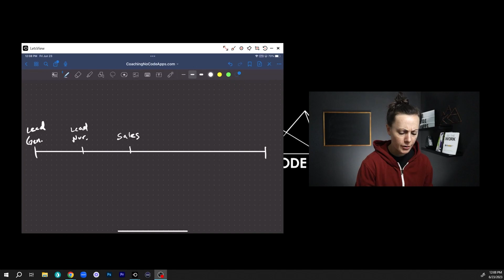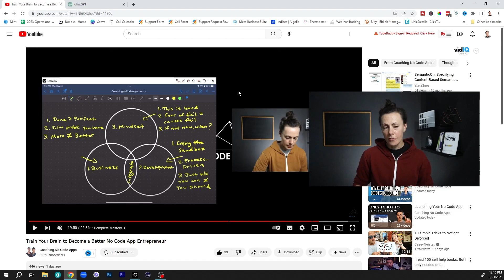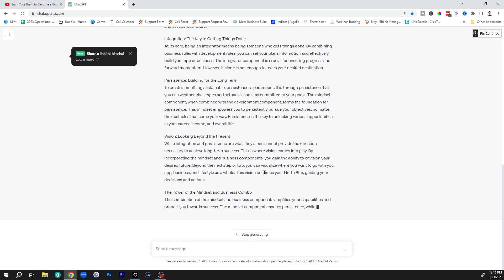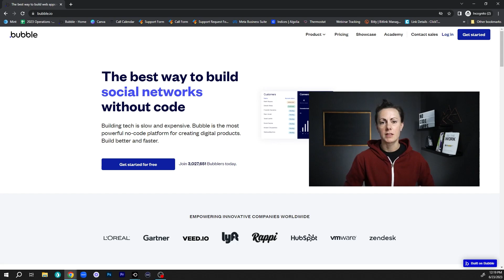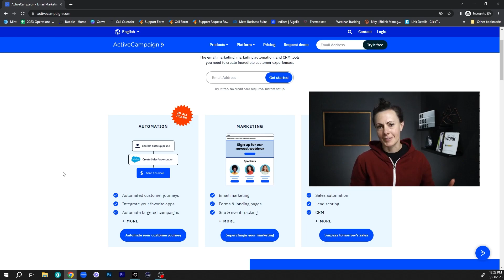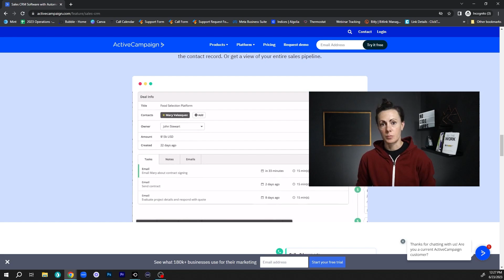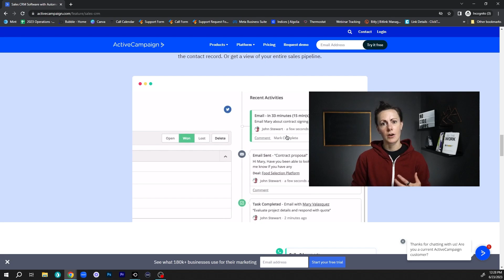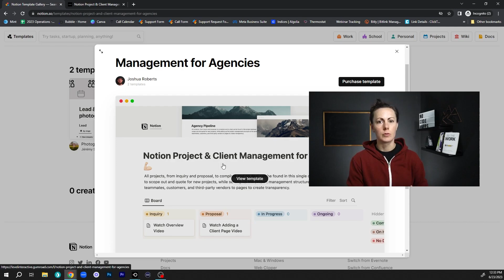10 Ways to Use No Code and Automation to Scale as a Solopreneur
💥 Get the Scale It Solo Newsletter delivered directly to your inbox

Are you trying to build a business you can control — one that gives you options when it comes to how you design your life?…

A lot of entrepreneurs launch businesses with that exact intent — they just want something they control and that they can make decisions on.

But what they end up creating on the other side is just another job (albeit, one that’s a lot more time consuming).

And that freedom, flexibility, and scale they were after?…

Turns out it was a lot farther off than they thought.

As a next step, a lot of folks try to start hiring employees…

That way, someone else can do the work, while they as the business owner can start to step back.

The problem is, it turns out a lot of people don’t actually like being the manager and having a team of employees…

Instead, they’d rather just scale as a solopreneur.

Now, this scenario — scaling solo — didn’t used to be a reality…

If you wanted to grow, you needed more people (or a lot more time from yourself).

But by leveraging no code tools and automation, scaling as a solopreneur isn’t just possible…

It’s actually becoming a lot more common.

If you want to do the same -- scale solo and finally create that freedom and flexibility you’re after — this video will show you how.

0:00 - Scaling as a solopreneur
2:09 - 5 Core Business Components
4:18 - Scaling Lead Generation
7:44 - Scaling Lead Nurture
10:08 - Scaling Sales
12:12 - Scaling Fulfillment
15:03 - Scaling Retention and Upsell
17:22 - Scale It Solo